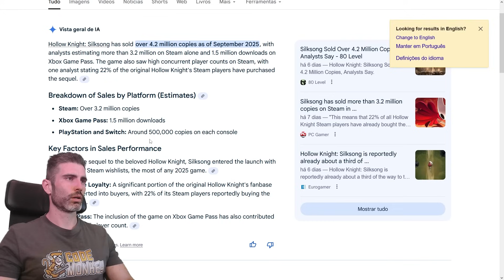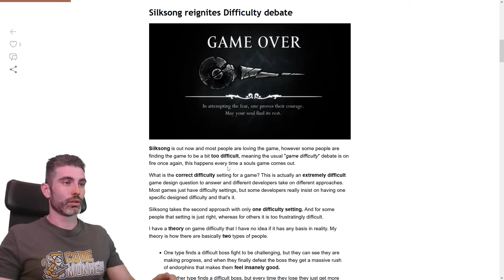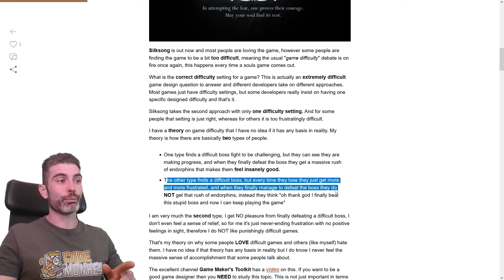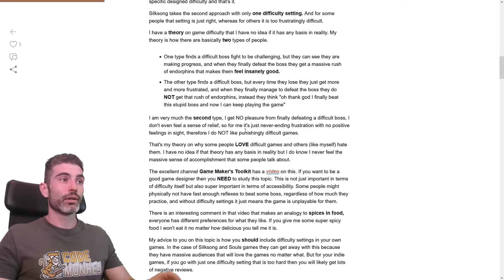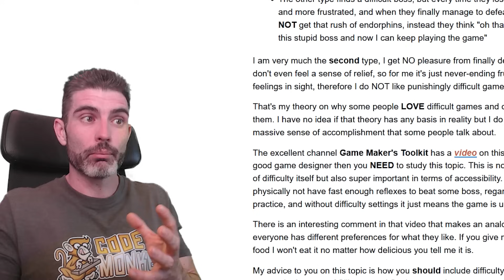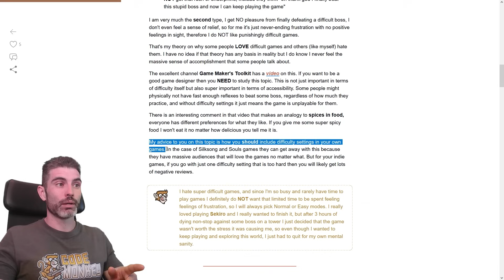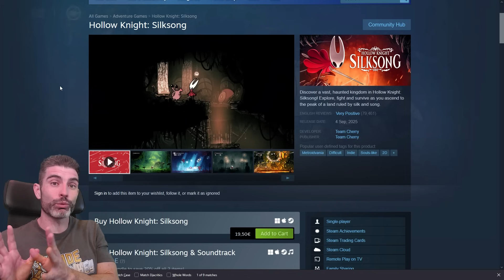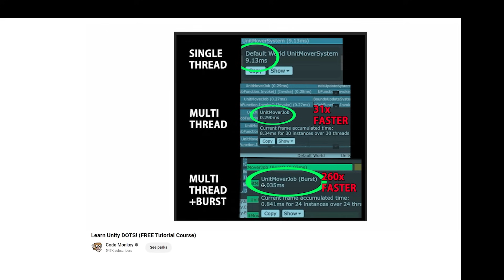Silksong reignited this FIERY Debate!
💬 The difficulty debate is back! Silksong is finally here, but should it have an easy mode? Let's talk about why some players crave brutal challenge and others just want to enjoy the game. Plus, hear my thoughts on player choice, accessibility, and what you should do for your own games!

00:00 Intro
00:24 Silksong’s release and the reviews
01:13 The never-ending difficulty debate
02:20 Approaches to game difficulty
03:40 My two types of players theory
05:19 My Sekiro experience
07:15 Difficulty vs accessibility
08:57 My advice for your own games
12:17 Outro